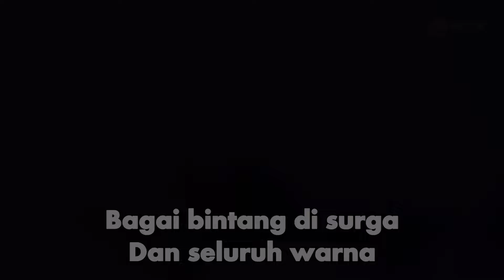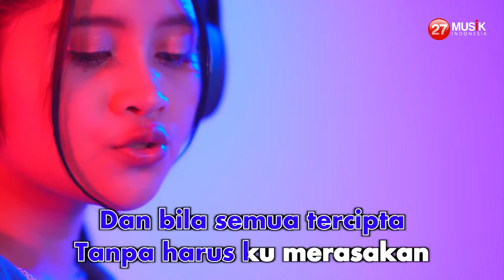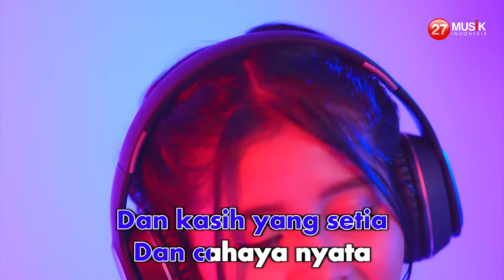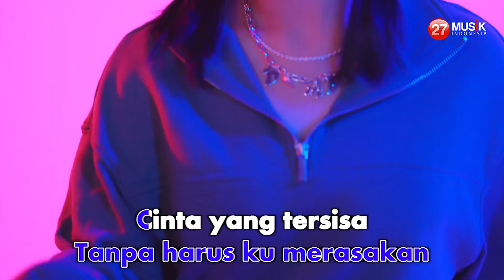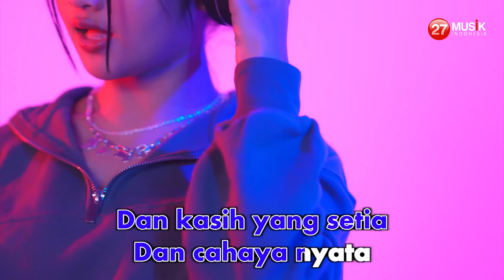Chika Shenaz - Bintang Disurga (Karaoke Video) | No Vocal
Chika Shenaz - Bintang Disurga
Song & Lyrics by Ariel NOAH